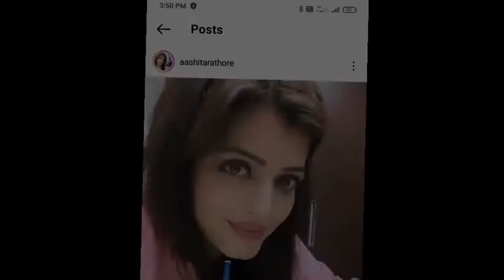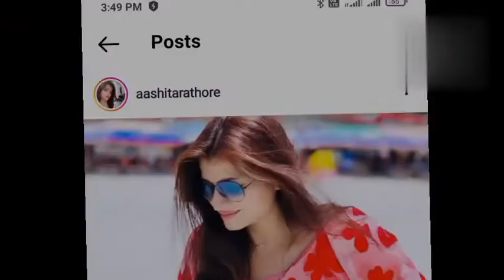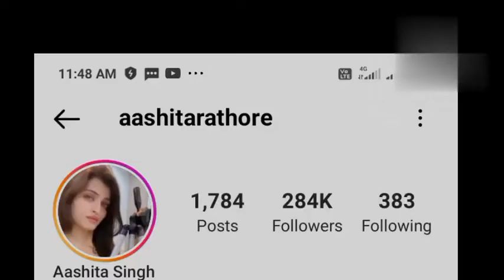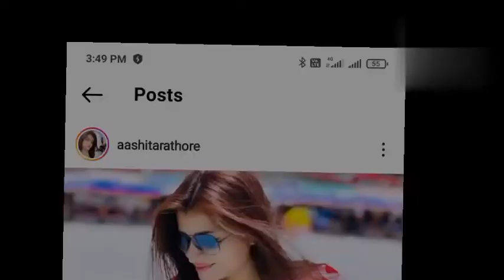Aashita Rathore, Biography, Lifestyle, Age, Boyfriend, Struggle, Hometown, Viralvideo, Successstory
Background Music
- - - - - - - - - - - - - - - - - - - - - - - - - - - - - - Track: